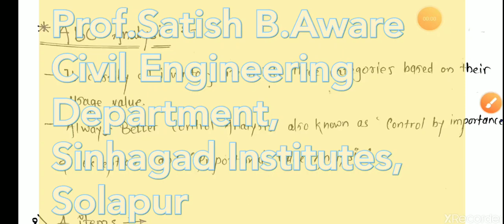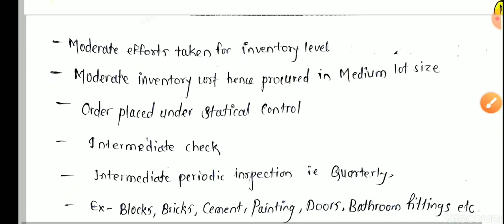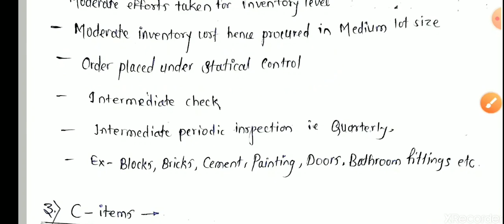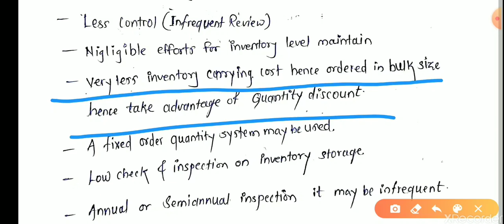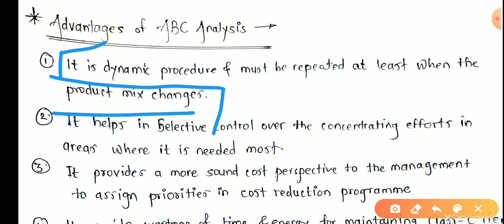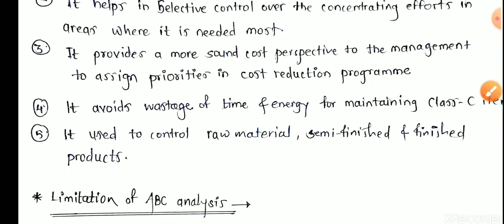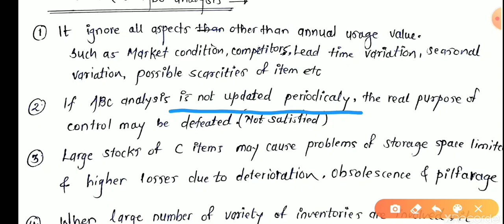Inventory Control #04.ABC analysis Theory [Marathi]